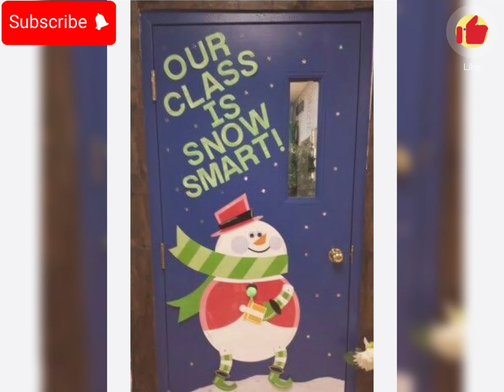classroom decoration idea for winter | the education hub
Top research
D i y preschool learning activities
Alphabet activities for nursery
D i y education activities
new activities for nursery class
pre school learning activities
 phonic sounds of alphabets
vocabulary words English learn
importance of health education
 fun activities for nursery class
unique activities for nursery class
Wall hanging craft idea
DIY creative craft idea for kids
Diy by paper craft
art and craft
DIY creative art for kids
easy fun paper craft
Activity for kids
craft ideas
 nursery class drawing activity
Art and craft for nursery class
Educational content for toddler
Creative activity for preschool
Paper craft for primary class
Learn letters for toddler
 phonetic sounds of alphabet
Alphabet letter
Wall hanging craft idea for school project

THANK YOU FOR SUPPORT  TO OUR CHANNEL.